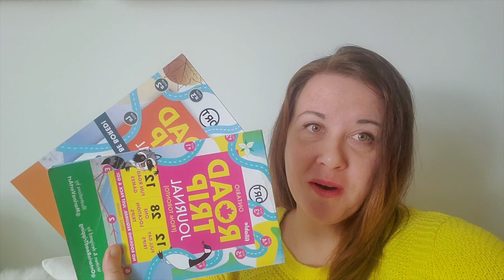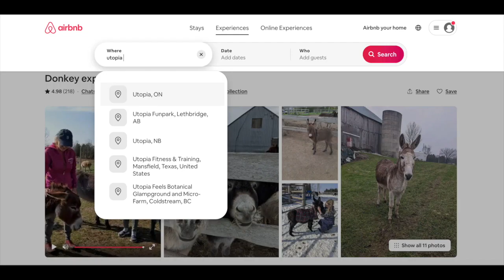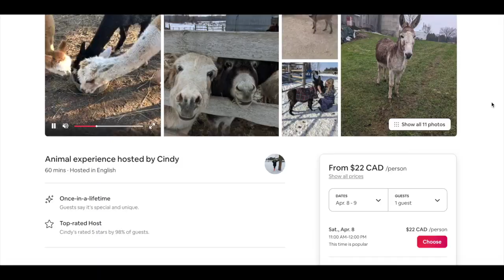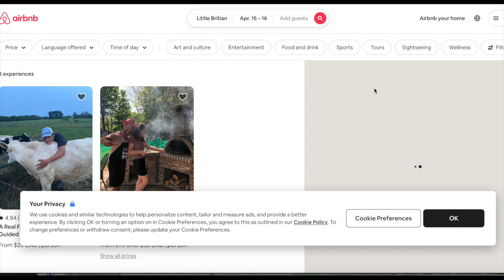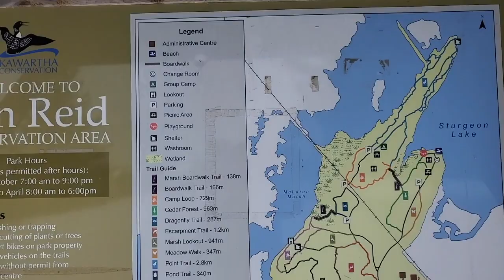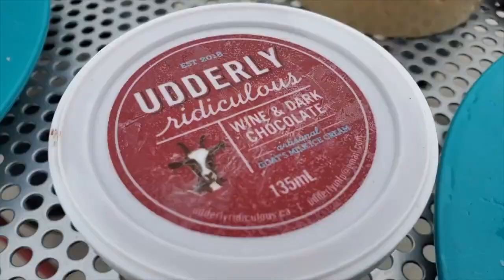13 MUST DO ANIMAL EXPERIENCES IN ONTARIO! DONKEYS, OTTERS, ALPACA PICNIC, BIRDS, FARMS & ZOOS!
13 MUST DO ANIMAL EXPERIENCES IN ONTARIO! DONKEYS, OTTERS, ALPACA PICNIC, BIRDS, FARMS & ZOOS!

ONTARIO ROAD TRIP JOURNAL

ART TRIP JOURNAL

#1 Riverview Park & Zoo
1300 Water St, Peterborough, ON K9J 7G4

#5 Ken Reid Conservation Area
277 Kenrei Rd, Lindsay, ON K9V 4R2

#6 Toronto Zoo
2000 Meadowvale Rd, Toronto, ON M1B 5K7

#7 Muskoka Goat Away
Morgan's Rd, Huntsville, ON P1H 1A2

#8 Carma Farms
11471 Ninth Line, Markham, ON L6B 1A8

#9 S.A.M.Y.'s Alpaca Farm & Fibre Studio
2432 Cuddy Dr, Kerwood, ON N0M 2B0

#10 Bird Kingdom
5651 River Rd, Niagara Falls, ON L2E 7M7

#11 Sweet Acres Pigs Sanctuary
2798 Vivian Rd, Whitchurch-Stouffville, ON L4A 2N5

#12 Udderly Ridiculous Farm Life
906200 Township Rd 12, Bright, ON N0J 1B0

#13 Willowtree Farm
975 Durham Regional Rd 21, Port Perry, ON L9L 1B5